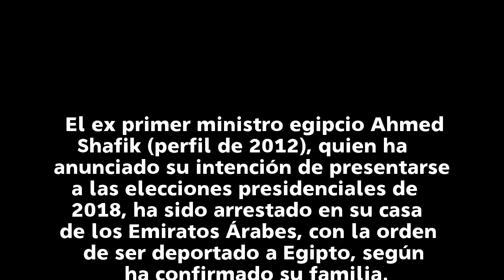Detenido el ex primer ministro egipcio Ahmed Shafik, después de decir que se presentará a las elecci